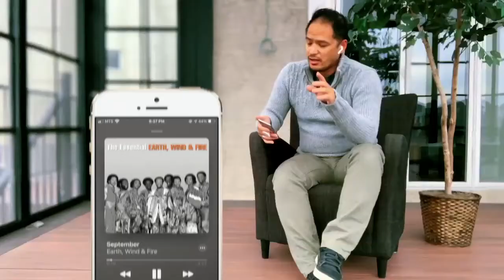November 6, 2020. Power songs.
Power songs. We call upon their awesomeness for that final push as we keep on trying. What are some of yours?